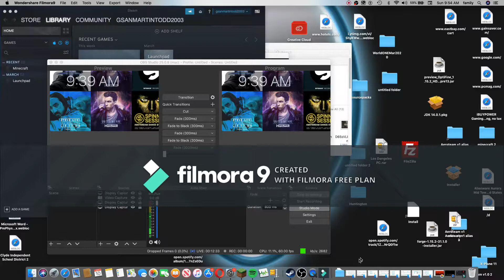tour of exterior of hunnington airport